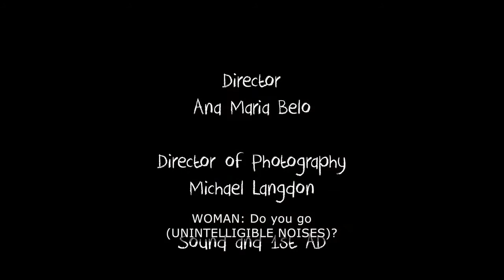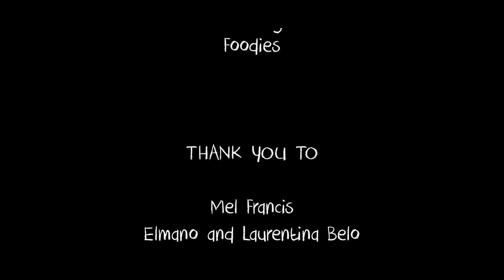The Kid's Table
Clare’s Mum and Dad are not really talking….Again. Clare is left to have dinner by herself…Again. Clare comes up with a great idea to bring them to the dinner table. Her table. Her rules.